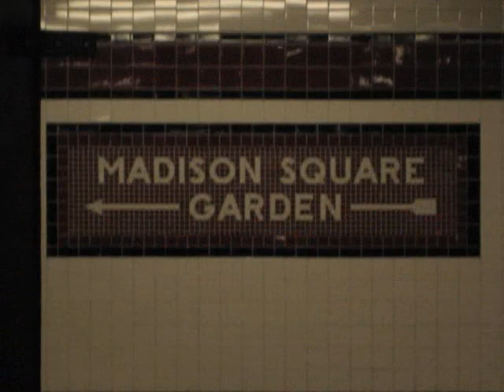The Radiators No2 Pencil LIVE NYC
The Rads on 4/20/07 @ Lion's Den NYC